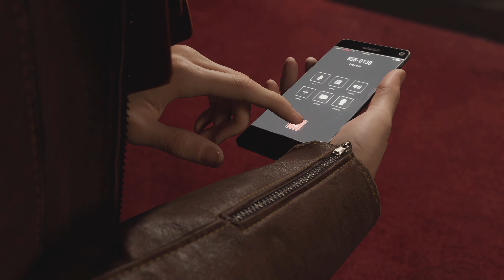Spider-Man Remastered PS5 Walkthrough Part 3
The fun continues in this Spider-Man Remastered PS5 Walkthrough